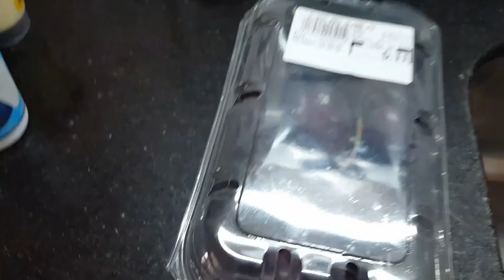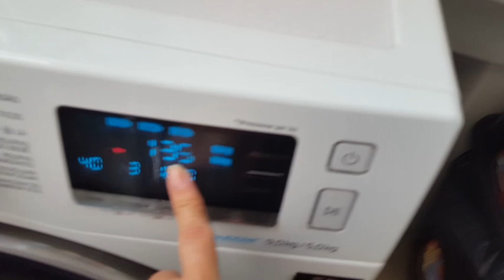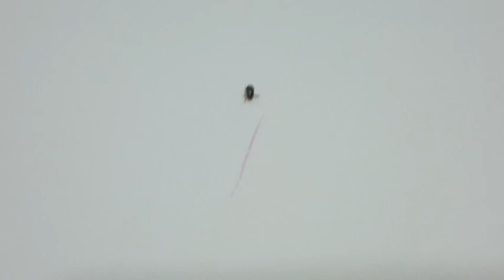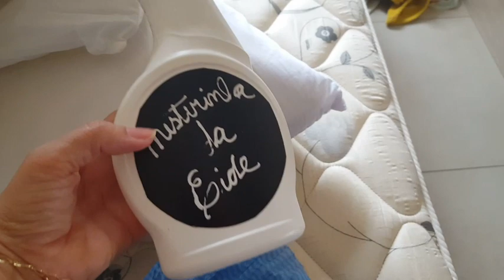ROTINA DE DONA DE CASA E MÃE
oie... Rotina doméstica com a casa e muita roupa para lavar.
bjs